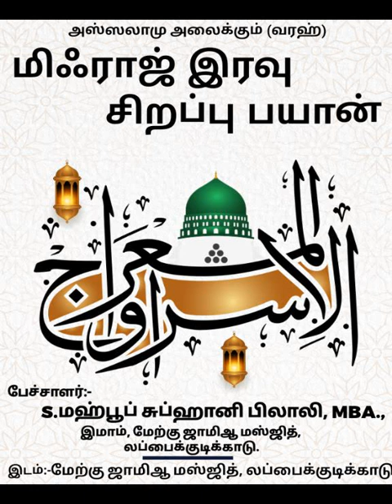மிஃராஜ் இரவு சிறப்பு பயான்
பேச்சாளர்:-
S.மஹ்பூப் சுப்ஹானி பிலாலி,MBA
இமாம்,மேற்கு ஜாமிஆ மஸ்ஜித், லப்பைக்குடிக்காடு.
இடம்:மேற்கு ஜாமிஆ மஸ்ஜித், லப்பைக்குடிக்காடு.